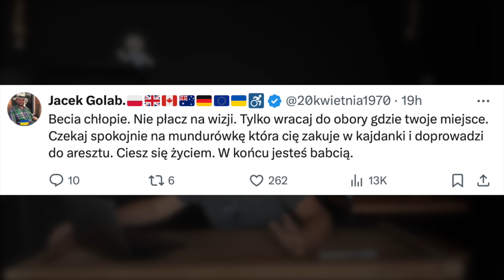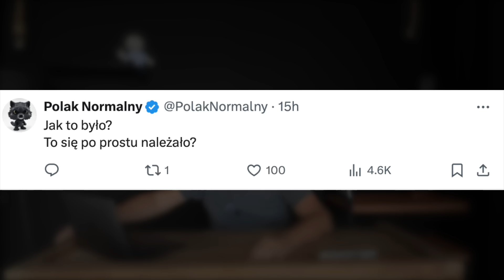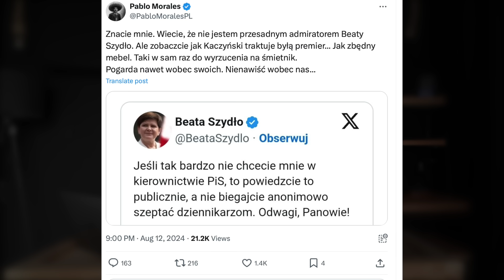JEST WYROK NA SASINA? UKRADŁ IDZIE SIEDZIEĆ.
Tragedia beaty szydło zaczyna się prawie 6 lat temu, ona myślała, że podskoczy wyżej niż gumka od majtek, ale Kaczyński skutecznie ją sprowadził pod ziemię.Kaczyński zaprzecza jakoby PiS ukradł 100 miliardów serio jak on tak mówi to ja mu wierzę, a wiecie czemu mu wierzę? No cóż, dowiecie się za chwile bo Jarka kto czasami warto posłuchać.

Fałszywa propagandaZaczynam żałować, że pogoniliśmy PiS, Sasin chciał otworzyć tanią sieć kawiarni dla ludzi z problemami finansowymi. Sasin Café to konkurencja dla imperialistycznych starbucks czy innych kawiarni, jacku wróć i dokończ projekt Sasin Café.